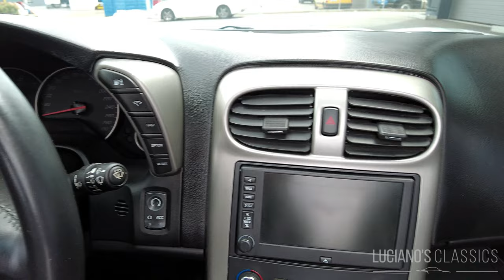2005 Chevrolet Corvette C6 Convertible Walkaround, Startup and Sound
«Vette – the best Porsche you can get!», hiess es bekanntlich. Die sechste Generation der Corvette, die C6, ist die erste Vette mit freistehenden Scheinwerfern seit der C1 und bietet deutliche Verbesserungen gegenüber dem Vorgängermodell, wodurch die durchaus alltagstaugliche Facetten bietet. Der überarbeitete 6.0 liter V8-Motor liefert satte 404 PS und stemmt 546 Newtonmeter Drehmoment auf die Kurbelwelle. Die Corvette verfügt über ein ähnliches Traktionskontrollsystem (ESP) wie vergleichbare deutsche Sportwagen des Jahrgangs, es arbeitet aber weniger sensibel und greift später ein.

Grosse, gut ablesbare Instrumente und eine einfache Bedienbarkeit kennzeichnen das Cockpit, wobei die Ablagefächer das Nachsehen haben. Optional verbaut, ist das Head-up-Display, das einem zur Schadensbegrenzung immer die Geschwindigkeit vor Augen führt.

Der Wagen kommt aus dritter Hand, ist sehr gepflegt und funktioniert tadellos. Zu all der Power hat dieses EU-Modell eine bessere Bremsanlage als die US-Version. Eine Fahrmaschine mit enormem Spassfaktor und genau das Richtige für ambitionierte PilotInnen.

Modellgeschichte:

Die Corvette C6 wird nach ganzen 5 Jahren Entwicklungszeit im Jahr 2005 bei der «Detroit North American International Auto Show» vorgestellt. Anschliessend dauerte es noch ein gutes Jahr, bis sie auf die Strassen kam, weshalb das 2006er Modell der C6 auch erst 2006 die ersten Kunden beglückte.

Bei Vorstellung 2005 wurde der neue Wagen herzlichst begrüsst und als die beste Corvette der Geschichte bezeichnet. Die wenigen Kritiker hielten sie schlicht für «nicht neu genug», was an der optischen Ähnlichkeit mit der C5 und an der parallelen Produktion des luxuriösen Cadillac XLR, der 2004 auf den Markt kam und sich ein paar Teile mit der C6 teilte, lag. Erst nach dem Beenden des XLR, konnte sich das Corvette-Team ganz der C6 widmen.

Die C5 wurde oft für ihre Grösse kritisiert, da sie deutlich grösser als alle anderen erstklassigen Sportwagen war und für den Stadtverkehr eher nicht tauglich war. Kleiner und dadurch auch etwas günstiger und in Europäischen Markt einfacher zu verkaufen, sollte die nächste Generation sein.

Die C6 war tatsächlich kleiner als ihr Vorgänger. Ganze 13 cm kürzer und 2.5 cm schmaler war sie, wobei der Radabstand um 3 cm verlängert wurde. Gleichzeitig wurden auch die Räder um ein Zoll grösser, vorne wurden 18-Zöller und hinten 19er montiert.

Weiter erneuert wurden das Armaturenbrett und die Sitze mit einer nun besseren Polsterung und hervorragenden Seitenstützen. Der Alu- und Metall-Look sollte dem Wagen einen modernen Touch verpassen. Die Türen wurden elektrisch verriegelt, im Fall eines Ausfalls gab es eine mechanische Betätigung, und neu war auch das ein Keyless-System.

Aussen orientierte man sich an der Corvette C2 Sting Ray und für das Heck am YF-22 Jet Fighter. Weiter wurden die traditionellen vier Rücklichter, welche wieder eine rundere Form erhielten, anstelle von den leicht eckigen der C5. Die Front-Scheinwerfer waren ein komplett neues Design und zum ersten Mal seit 1962 wurden keine Klapp-Schweinwerfer mehr benutzt. Zum einen, weil diese die Aerodynamik des Autos verschlechterten und zum anderen, weil freistehende Scheinwerfer schlicht leichter und günstiger waren.

Der V8-Smallblock wurde komplett überarbeitet, auf 5’967 ccm Hubraum aufgebohrt und die Kompression von 10.1:1 auf 10.9:1 erhöht. Die optimierte Luftansaugung sorgte für 15% mehr Luft, das Abgassystem wurde aus neuem Leichtmetall hergestellt und eine um 20% verbesserte Ausströmung. Dadurch wurde eine Leistungssteigerung von 50 PS erzielt, womit die die Standard-C6 nur 5 PS weniger hatte als die ZR1-Ausführung des Vorgängermodells. Der LS2 wog aber dank neuer Wasserpumpe und Alu-Ölwanne knapp 7 kg weniger. Das Chassis wurde von der C5 übernommen und rundum verstärkt, wodurch der Wagen deutlich angenehmer zu manövrieren war.

Und nun der Knaller: Dank besserer Qualität und 125 Dollar günstigerem Preis als beim Coupe der C5, bot die C6 ein exzellentes Preis-Leistungsverhältnis. Sie wurde 2005 die Liste der 10 besten Autos des Jahres von der US-Zeitschrift «Car and Driver» gewählt. Darüber hinaus schrieb die US-Zeitschrift «Road & Track»: "Die C6 hat keine richtigen Schwachpunkte und viele Stärken. Sie besitzt Weltklasse Leistung, ein hohes Komfort-Level und sie ist fast zum halben Preis eines Porsche Carrera S zu haben".